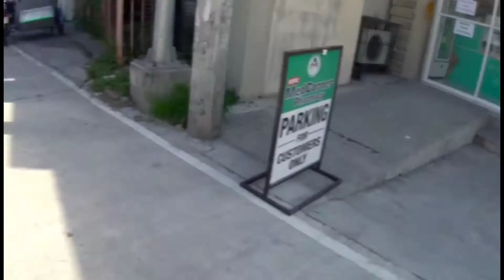Camp.Aquino to Capas Tarlac mixed videos/ FAYLA TV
pasayal camp. aquino to capas Tarlac @faylatv711